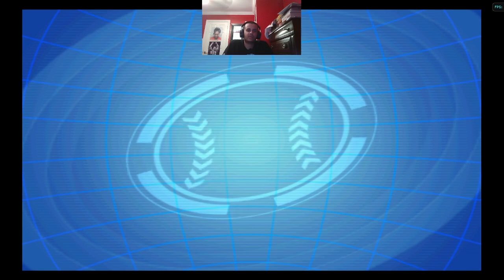MLB POWER PROS 2008 - SEASON MODE: GAME 38/162 @ CLE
Game 38 of our MLB Power Pros Season Mode at Progressive Field vs The Cleveland Indians (1-0 vs CLE)
Starter: Jeremy Guthrie (5-0 1.93 ERA)